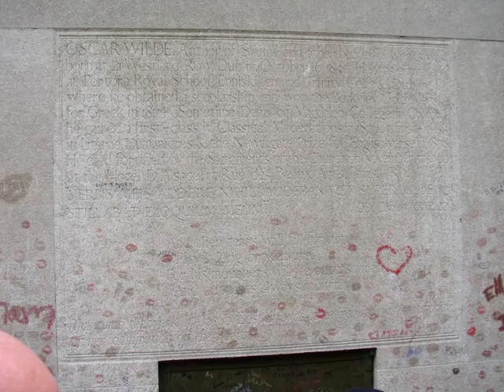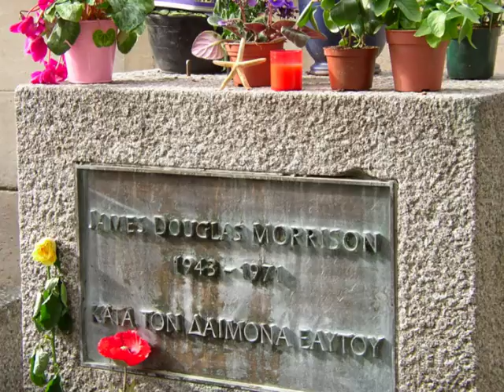Pere Lachaise Cemetery - Paris, France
Pere Lachaise is one of the most beautiful cemeteries I have had the privilege of visiting.  Everywhere i looked, there was a picture to be taken.

I took these pictures back in 2006 and created a video with them and added a beautiful piece of music by J. Brahms - Danse hongroise #4.  The original video was lost in a computer crash, so I just recreated it to share with you all.